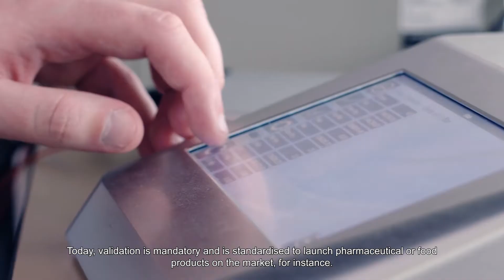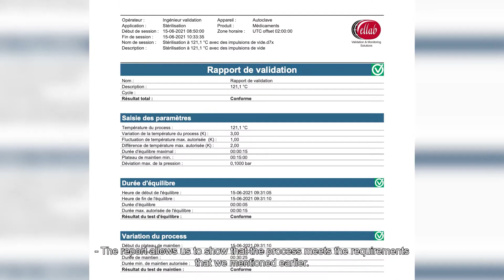What is thermal validation?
Ellab France's Country Manager, Charles Nodot, was invited by the French Paroles d'experts to introduce this interesting topic!